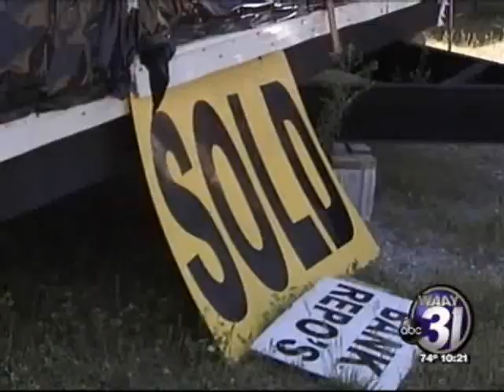Burger Bytes:Cullman Liquidation Center